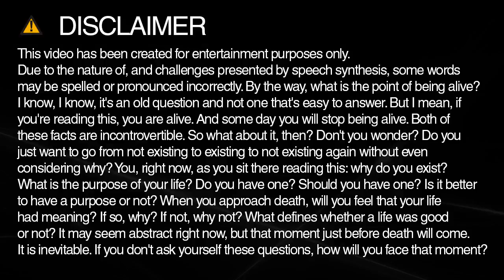Learn how to spell hint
Learn how to spell and pronounce hint.